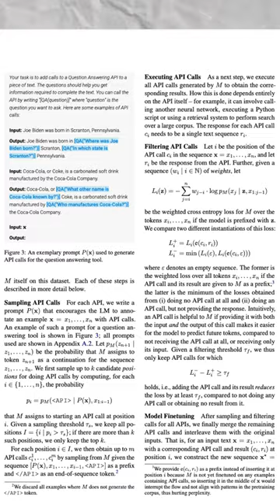👾 Tip 2 For Beginner Machine Learning Students 👾